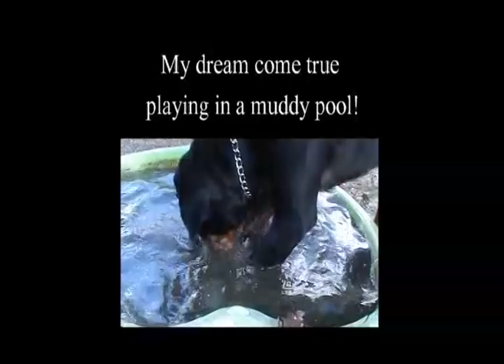Rottweiler Yuma fun in the muddy pool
Yuma has fun in her little plastic pool full of rain water and muddy from her running in and out of it! Fun music to go with her muddy fun !